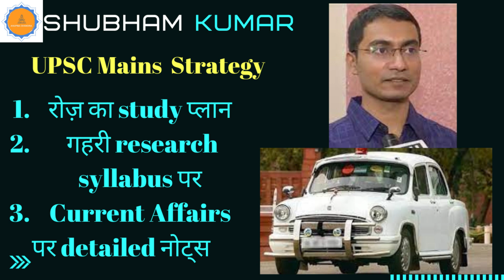Shubham Kumar UPSC I Shubham Kumar Interview I Shubham Kumar upsc topper I Shubham Kumar entry I IAS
Full strategy , study plan , interview strategy complete upsc ias video.Shubham Kumar UPSC I Shubham Kumar Interview I Shubham Kumar upsc topper I Shubham Kumar entry I IAS ShubhamKumar UPSC IAS DholpurHouse Anupma Chandra
Motivation VideosI UPSC IAS Motivation I IAS Affirmations Hindi I IAS Motivational Videos I Story
Powerful Motivation I UPSC IAS Motivation I IAS Affirmations Hindi I Success Tools I IAS Tools by Anupma Chandra

1st Hinglish Happiness Guru Coach, A mix of Hindi and English from this हिंदी मीडियम लड़की.
 Terrific Relaxation ASMr videos , Happiness and Motivational Videos, Talks all about happiness from a Lucknow Lover.
3 things happened which changed my life. Took me from failure to success. And they were as simple as getting a postcard, giving flowers to a lady and meeting an artist. You are wondering how they are connected? I will tell you.